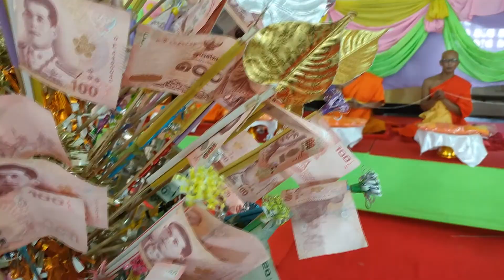วัดศรัทธาธรรม ตอน 2